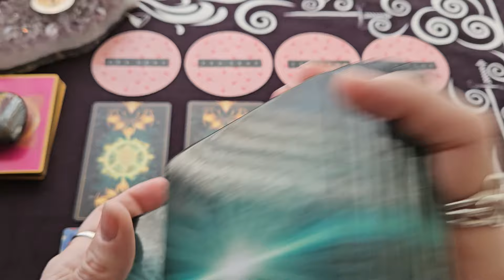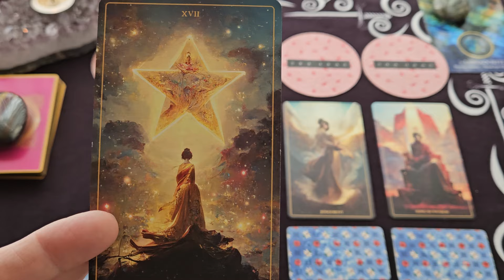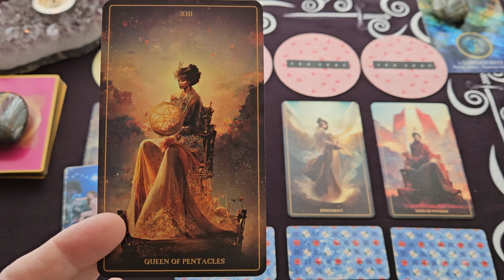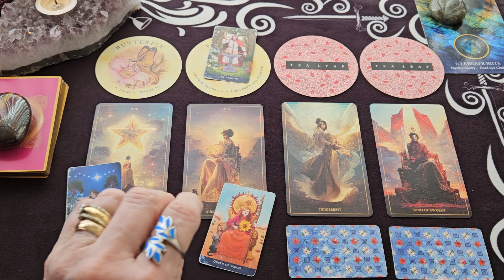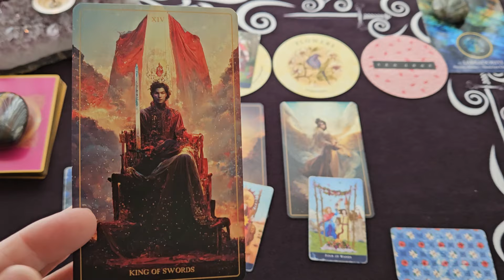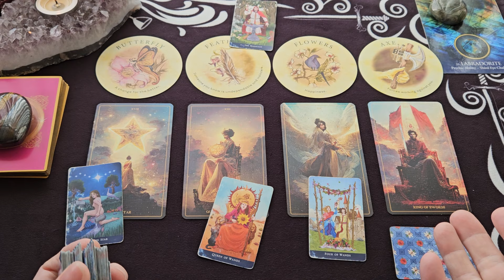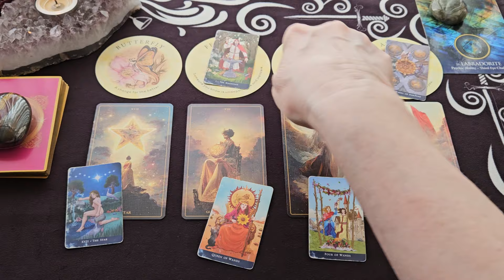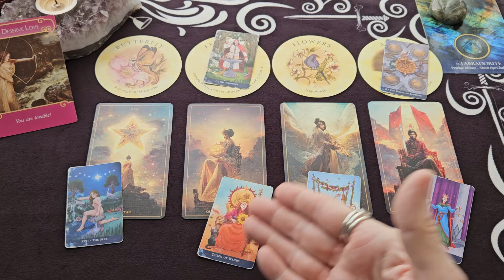Leo Monthly Tarot Reading ~ February 2024 ~YOUR POSITIVE MINDSET & DETERMINATION...MAKING IT HAPPEN!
This is your Leo Monthly Tarot Reading for February 2024

The Sanctus Concordia Tarot Deck - Christopher Lee